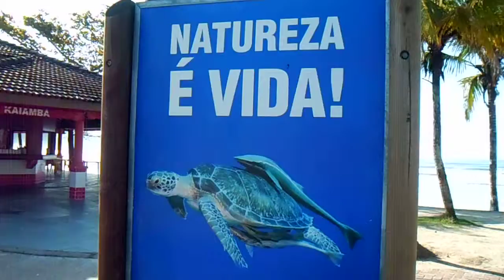Pedaladas, matinais, praias, mares. Marcelo Ambrogi, Ciclismo da Saúde, da Vida, do Esporte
Sonho realizado, a exploração do Oceano Atlântico em Busca do Arquipélago de "MARCELUS", circunavegação, passagem pelo estreito, o Primeiro a nadar, andar de bicicleta, Mountain Bike nas Ilhas de Marcelus.
Primeiro a conquistar a ilha a bordo de uma prancha de garrafas PET, reciclada, levar a bicicleta mares a dentro, enfrentar a arrebentação da Praia da Enseada, SP, Ubatuba, Litoral Norte, Brasil, com GPS, Strava, e registro de bordo via satélite, com as Câmeras de filmagens, eu, Marcelo Ambrogi.